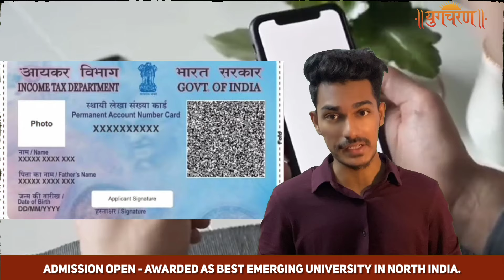PAN Card के इस्तमाल बंद जल्दी बदलाव करायें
The new rules implemented by the government for PAN cards in India. The key changes include mandatory Aadhaar-PAN linking to prevent financial fraud and enhance security, the introduction of a new 10-digit PAN number system (upgraded from 9 digits), and mandatory PAN card copy requirement for transactions above ₹50,000. These changes aim to improve digital security, better data management, and control of black money transactions.